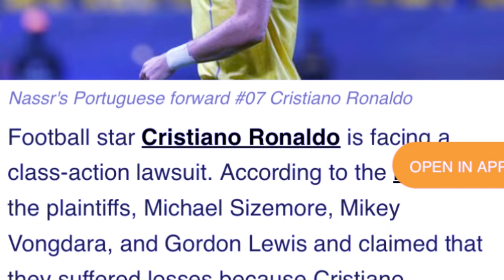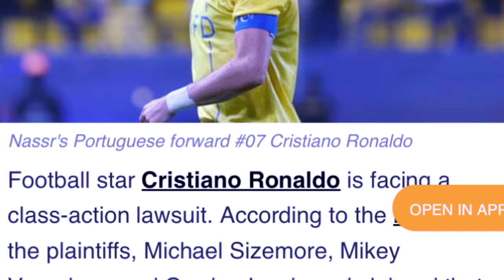namar ba thok iaki briew shah fine u ronaldo haduh 1 billion dollar haka ri america peit jia aiu